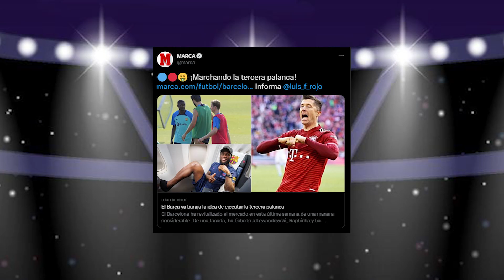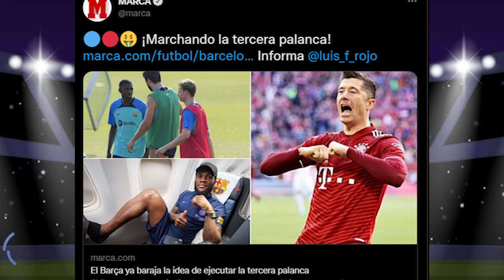Laporta ya planea EJECUTAR la 3a PALANCA y seguir fichando a muerte